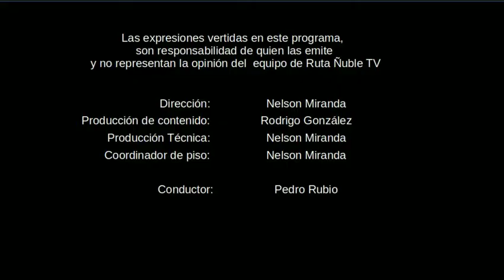Conversamos con el Senador Guido Girardi Lavín